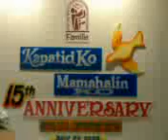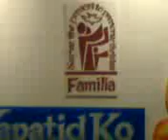Papaya Dance (rehearsals)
Familia 15th Anniversary